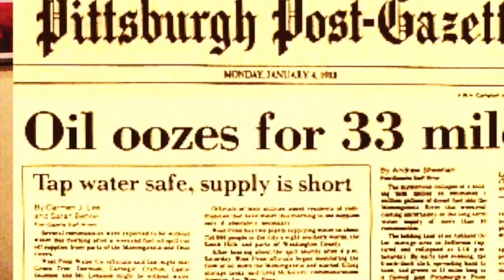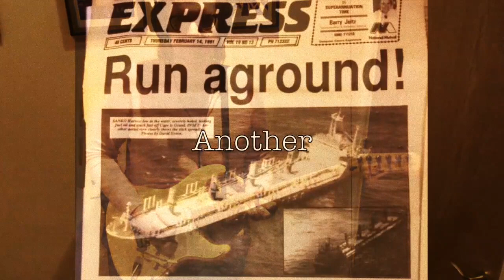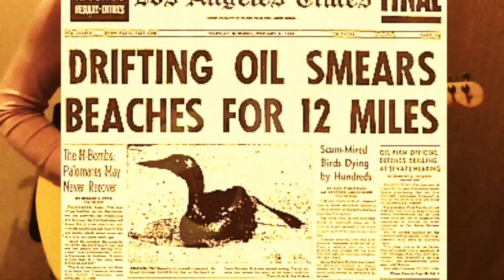Moon Over Marin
Dead Kennedys cover

Music recorded & mixed 1 October 2020
Video filmed & edited 1-3 October 2020